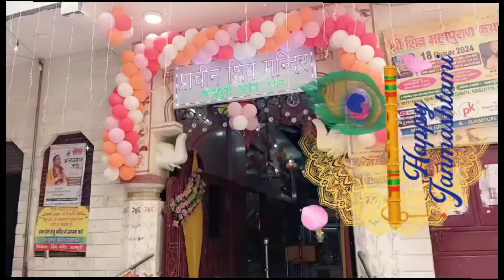कान्हा की मनमोः लेंने वाली एक झलक 💕💕Happy janmashtmi to all#mg short#trending#viral#janmashtmi#love